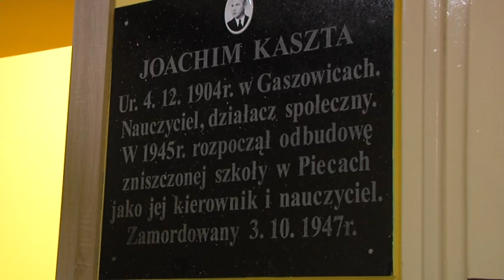Echa Regionu Gaszowice 30 01 2019